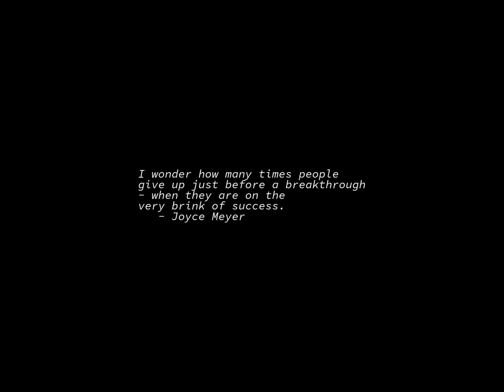Sunrise Time-lapse: Tuesday, December 20, 2022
On this day:
   International Human Solidarity Day
   Carl Sagan died, 1996
   Cheka founded, 1917
   US buys ~1,000,000 sq. miles of Louisiana for ~$20/sq.mi.

Today's random fortune, quote, or snark:
    I did some heavy research so as to be prepared for "Mommy, why is
the sky blue?"
    HE asked me about black holes in space.
    (There's a hole *where*?)

    I boned up to be ready for, "Why is the grass green?"
    HE wanted to discuss nature's food chains.
    (Well, let's see, there's ShopRite, Pathmark...)

    I talked about Choo-Choo trains.
    HE talked internal combustion engines.
    (The INTERNAL COMBUSTION ENGINE said, "I think I can, I think I can.")

    I was delighted with the video game craze, thinking we could compete
as equals.
    HE described the complexities of the microchips required to create
the graphics.

    Then puberty struck.  Ah, adolescence.
    HE said, "Mom, I just don't understand women."
    (Gotcha!)
        -- Betty LiBrizzi, "The Care and Feeding of a Gifted Child"